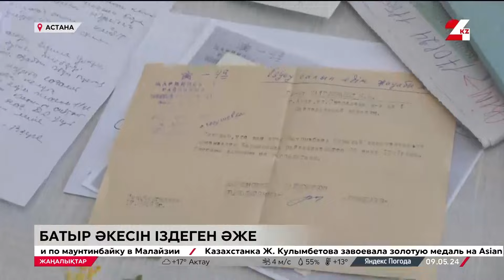Үзілмеген үміт: 90-дағы кейуана батыр әкесін іздеуді тоқтатпаған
Өткен ғасырдың ең сұрапыл соғысына талай батыр бабаларымыз аттанды.